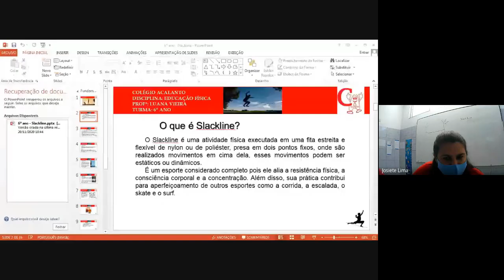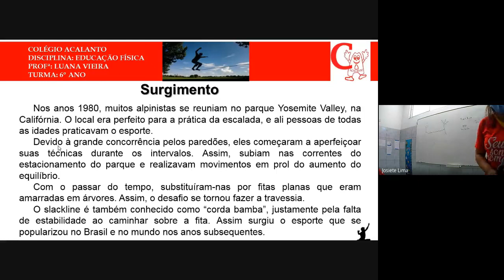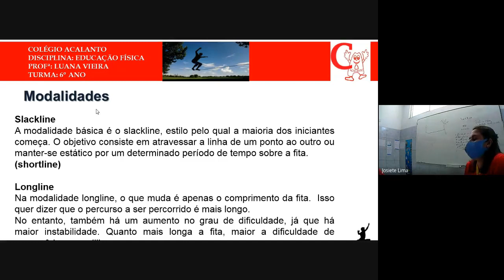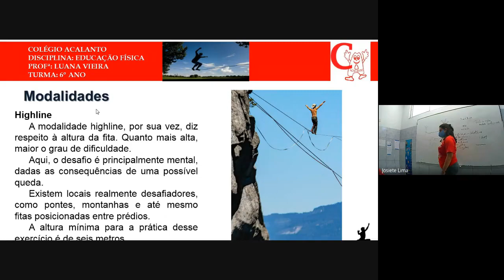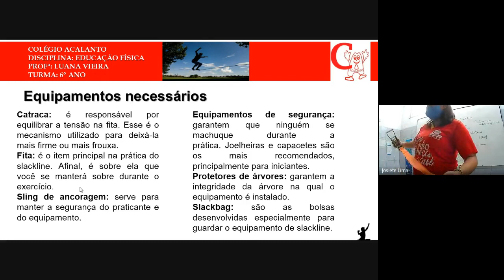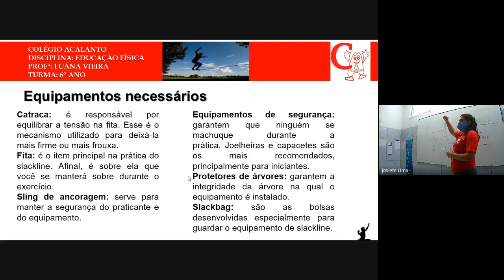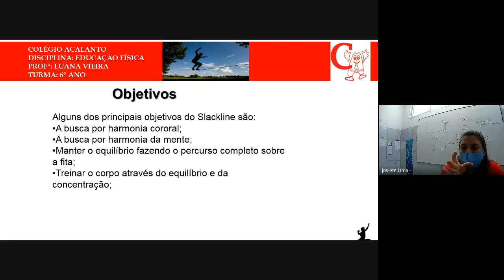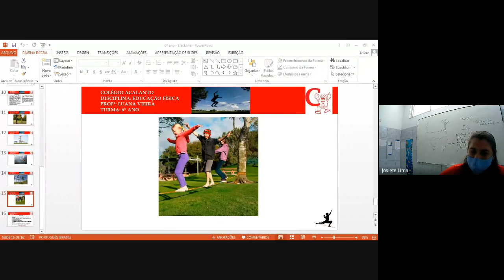6º ano - Educação física - 20/11